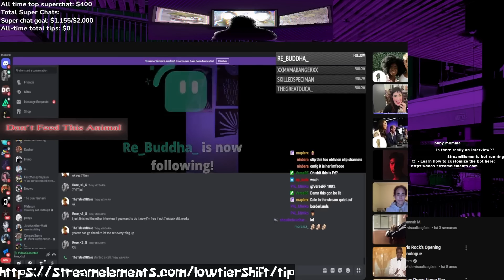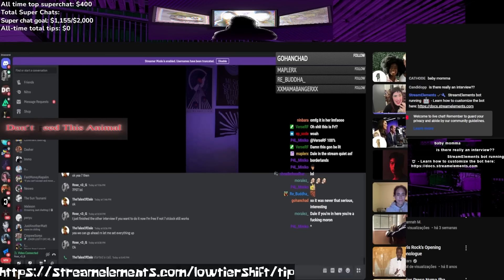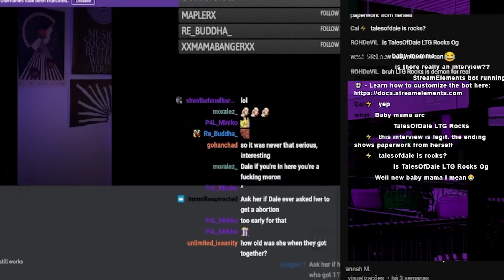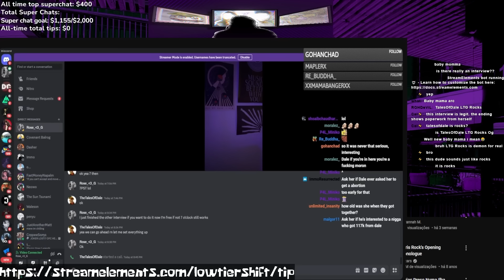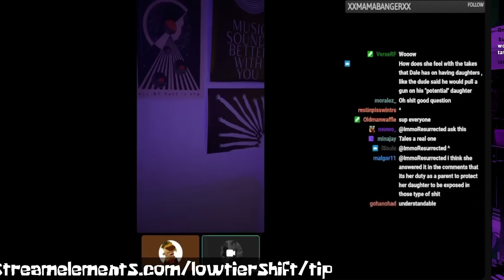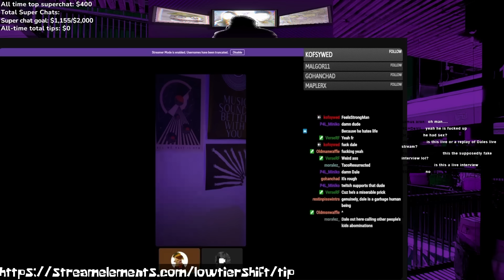LowTierGod - The Baby Mother Interview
In this interview, Dale's daughter mom talk about her experience with one of the most pathetic deadbeats on the internet. Exposing pretty much what most people already expected from him. Dale is truly a psychopath that should be deplatformed off every streaming website, this guy is one of the worst influences you can think of online.

MEMBERS OF THE SHiFT COMMUNITY (SUB TO THEM)